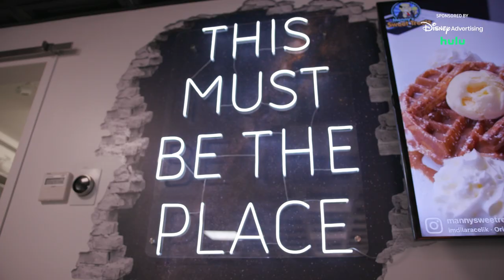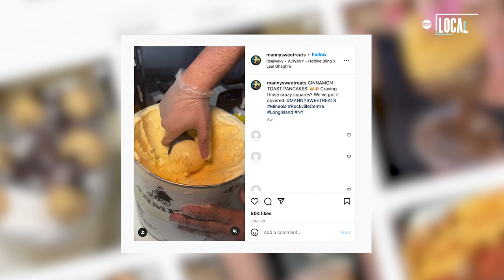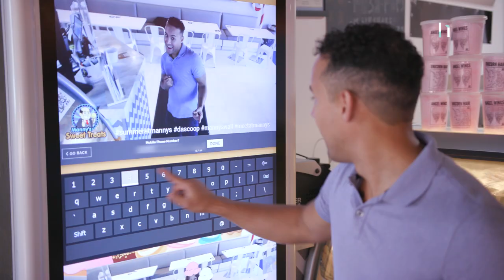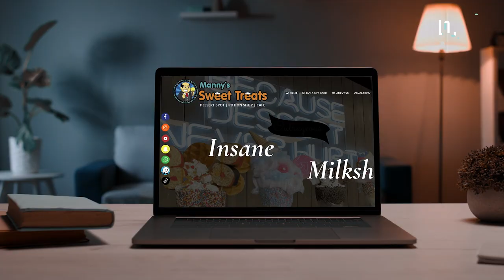How Hulu Ad Manager helped this sweets shop connect with local dessert lovers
Bathtub ice cream sundaes and burrito crepes? You’ll never find a boring dessert at Manny’s Sweet Treats.